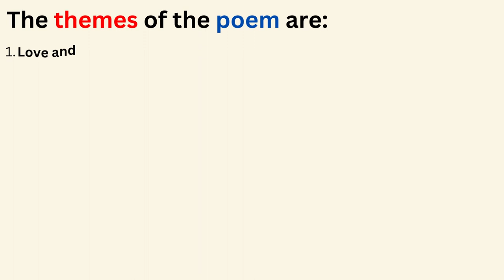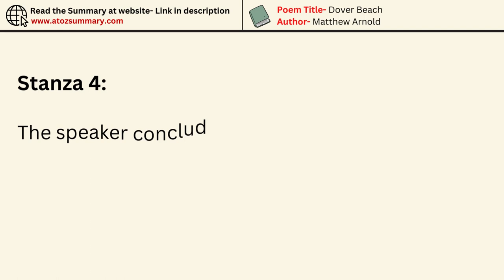Dover Beach by Matthew Arnold Poe Summary & Analysis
Dover Beach by Matthew Arnold is one of the most famous and widely studied poems in the English language. It is a meditation on the loss of faith and the search for meaning in a world that is increasingly secular and uncertain.

In this video, we will explore the poem's rich imagery, symbolism, and themes, including:

-The loss of Christian faith in the Victorian era
-The rise of scientific skepticism
-The nature of love and relationships
-The search for meaning in a world without God
We will also discuss the poem's critical reception and its enduring relevance to readers today.

Whether you are a student of literature, a lover of poetry, or simply curious to learn more about one of the most important poems in the English language, we invite you to join us on this journey of exploration.